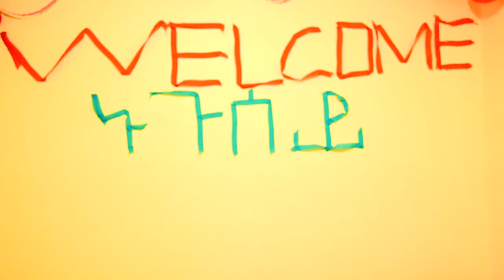Happy 2nd Year Anniversary Teklit & Segen